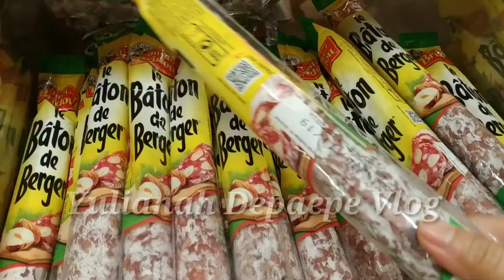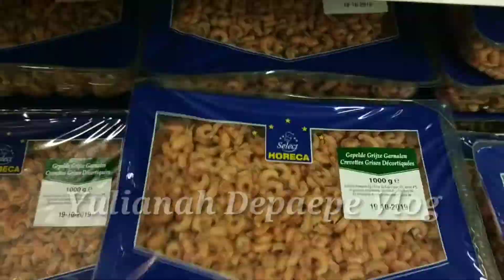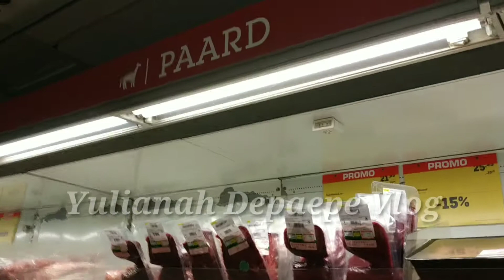Belanja DI Makro Belgia ada Daging Kuda|Ga Berani makan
Hello guys
Kita lagi di Makro nih.. Belanja buat stok dan ternyata di Makro Belgia mereka ada jual daging Kuda, aku ga berani makan dan ga mau😁
Yuk lihat seperti apa sih dagingnya

Makasih enjoy watching